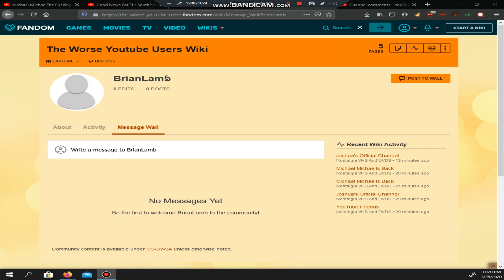Joshuas Official Channel Is Officialy Banned from Worst YouTube Users Wiki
Reasons
He Made Disgusting Comments so i removed the talk from youtube friends

And HIs IP Will also get banned from Worst YouTube Users Wiki